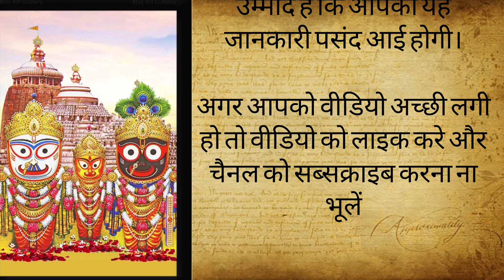रहस्यमयी पुरी के जगन्नाथ मंदिर में क्यों नहीं होती मूर्ति पूजा | Real life vlogs with shivani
रहस्यमयी पुरी के जगन्नाथ मंदिर में क्यों नहीं होती मूर्ति पूजा